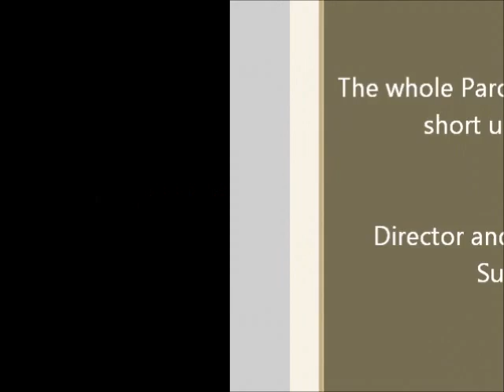Sailor and the 7 Ballz [Remake] Trailer 2011 (german dub)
Remake from ''Sailor and the Seven Ballz'' Movie Trailer with populare Animes like Haruhi Suzumiya, Summer Wars, Dragon Ball Z, Tenchi Muyo!, Hirugashi, and more..

The Movie will be in german dub and english sub.